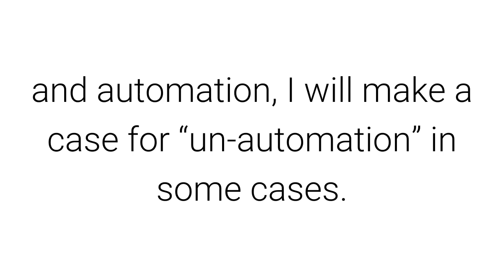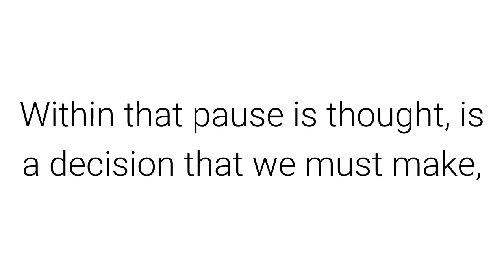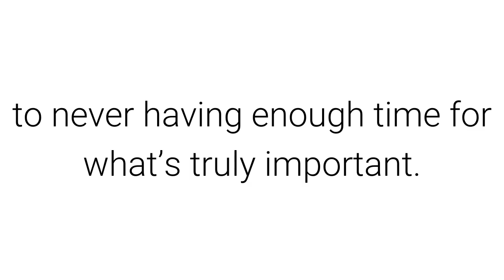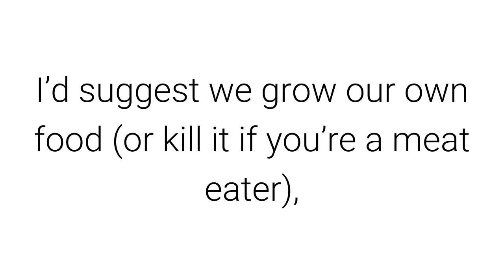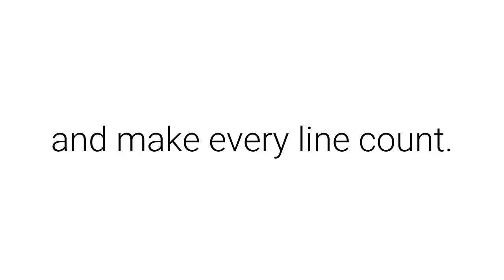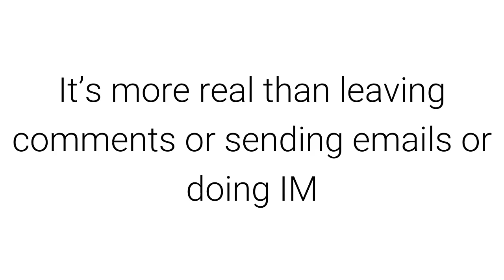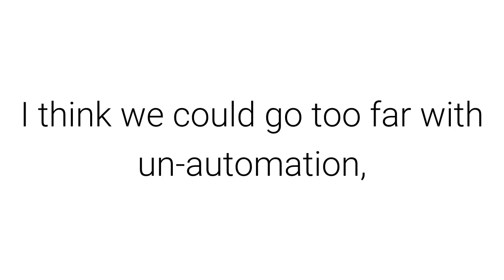Minimalism: unautomate: do it by hand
I’m a big fan of automation: getting technology to do things for you. It’s the way of the future, after all, isn’t it?

Why copy an article by hand several times when you can copy and paste on the computer and have it send out a thousand copies? Why go to the bank to make a bill payment when you can have your online bank account automatically send out the payment? Why wash and dry clothes by hand when machines can do it?

And while I am not going to advocate throwing out all technology and automation, I will make a case for “un-automation” in some cases.

Making things harder isn’t a bad thing.

When we must do things ourselves, and it costs us in time and effort, it forces us to consider whether it’s worth doing at all.

When you have to walk to a store (or drive) and buy something with cash, it’s less convenient than ordering it online and having it delivered to your door. But that inconvenience is a cost, and this higher cost will give us pause.

And that pause is everything. There is infinity in a pause. Within that pause is thought, is a decision that we must make, a decision we have usually automated because the action is so easy and fast that we don’t need to think about it.

It’s easy to buy things — easier than ever before. It’s easy to consume information, so much information that we forget about creating and building. It’s easy to communicate, so much so that we communicate in more ways and more often than we used to. It’s easy to acquire and create chatter … but should it be?

This is what we need to take pause to consider. Things are easy, but is that the way we want them? Easy is nice, but it leads to consequences that we might not want. It leads to excess, to debt, to information overload, to getting fat, to having too much, to never having enough time for what’s truly important.

Minimalism, as I’ve said before, is the answer. Reduce, do and have less.

Un-automation is a path to minimalism.

Here are just a few examples to get us thinking:

Cook your food, instead of buying fast food or microwaveable or other pre-prepared food. You’ll eat less and it’ll be healthier. I’d suggest we grow our own food (or kill it if you’re a meat eater), but we may not be ready for that kind of advanced technology yet.
Hand code websites and blog posts. It’s very easy to use software, such as Dreamweaver, to code a site. Or Textmate or BBEdit to code a page or write software. Or blog software such as WordPress or Tumblr or the like to create and write a blog. But what if you had to code everything by hand, in a text editor such as Textedit or Notepad? You’d be forced to build less, to write less, to consider every word and every page and every site, and decide whether it’s worth doing. Same thing with software code: you’d write less, and make every line count.
Walk to buy, or drive if that’s not possible. If you have stores within walking distance (or biking distance), force yourself to use your legs and use cash instead of a credit card or check, in order to buy something. You’ll give it a second and third thought, because is the item worth the effort?
Write letters instead of emails, by hand. OK, I know most of us won’t do this, but think of the consequence: we’d write less, and have less chatter. We’d make every letter and every word count.
Talk in person when possible. Like, sit down and have a conversation. It’s more real than leaving comments or sending emails or doing IM or talking on Twitter or even on the phone. Sure, it’s not always possible, because of geography or time constraints. But when it is possible, try it.
Try making your own clothes — you’ll own fewer. OK, just kidding. I know there’s only so far most of us will go. But how cool would it be to say you made all your clothes? (I’d be even more “fashion-challenged” than I am now.)